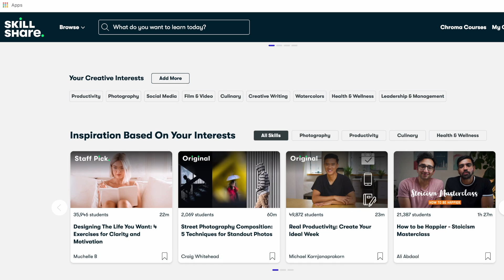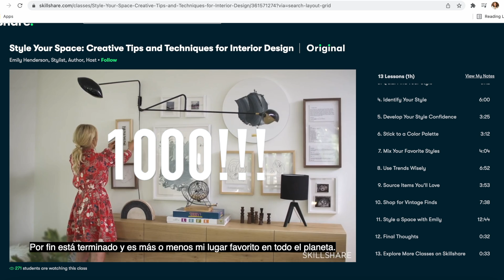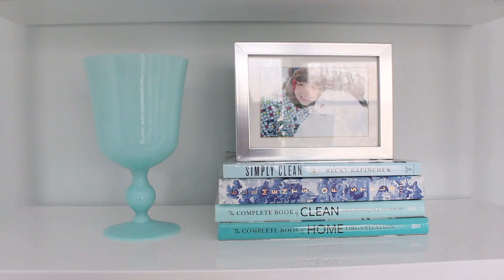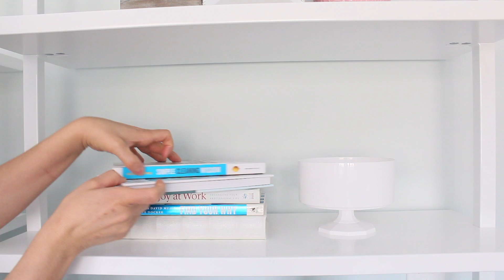COMO ELIMINAR EL RUIDO VISUAL!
Las primeras 1000 personas que utilicen el enlace obtendrán una prueba gratuita de la membresía premium de Skillshare

Hola amigos! Hoy les muestro ideas simples y sencillas para eliminar el ruido visual de la casa.
Pero, qué es el ruido visual? Es todo aquello que se ver sobrecargado y hasta desagradable a la vista. Todo esto hace que no haya armonía en tu espacio produciendo una molestia en ti.
Así que hoy les muestro cómo podemos solucionar esto a través de simples pasos. En general es más simple de lo que parece. Por ejemplo sacando las cosas cotidianas de su empaque original. Cosas como los cereales y ponerlas en contenedores transparentes, o sacar el envoltorio del papel higiénico y ponerlos en una canasta en tu baño. Así lo tendrás a la mano y servirá como un elemento decorativo.
Espero te sirva este y todos los otros tips que muestro en el video para asi tener tu casa mas en calma!

Organizador de cables
Afeitadora de tapiz
Revestimiento para el horno
Aspiradora Tineco

Esponja Scrub Daddy
Scrub mommy

Aceites esenciales

Botellas de spray

Cepillo del inodoro

Cepillo de platos que uso en el inodoro

Esponja telescópica

Cepillo para el patio (similar)

Separadores de cajones